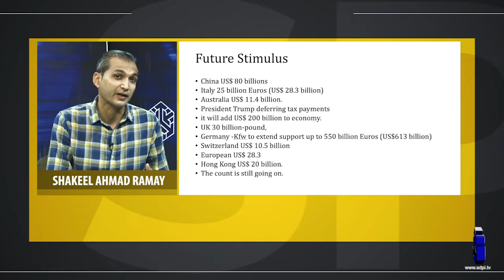Economic Implications of COVID-19 and Role of Belt &Route Initiative